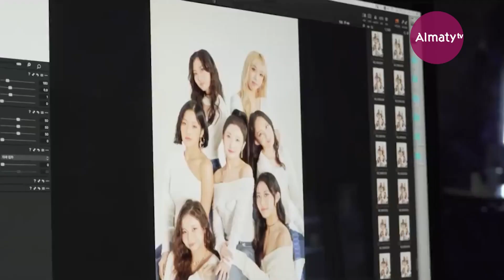Таңғы студио: Свадьба года и развод года? Какие пары начали год шумно?